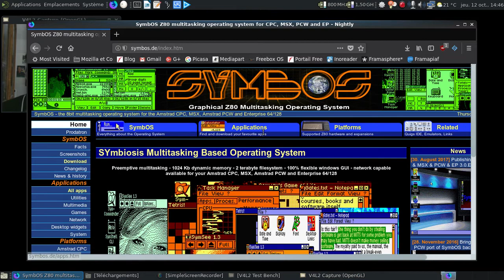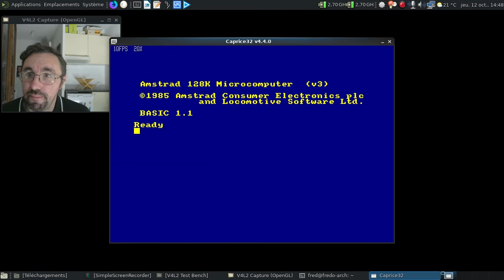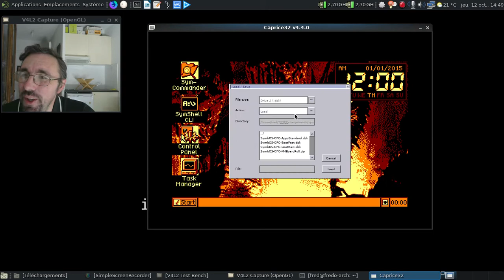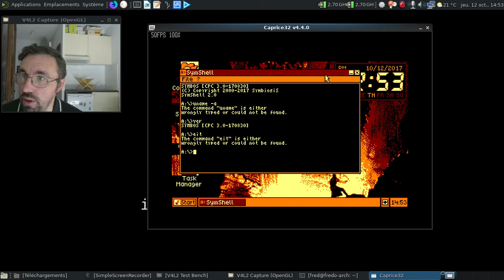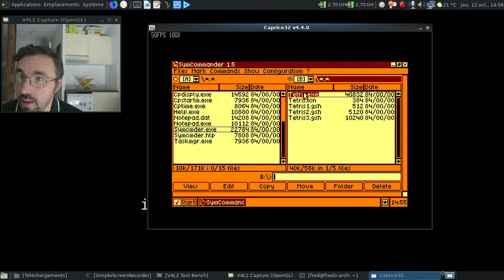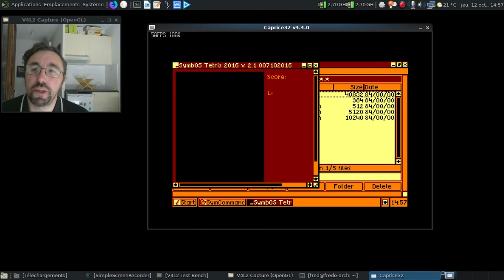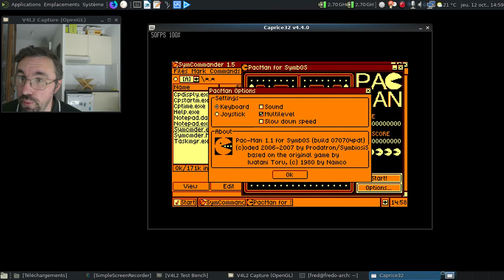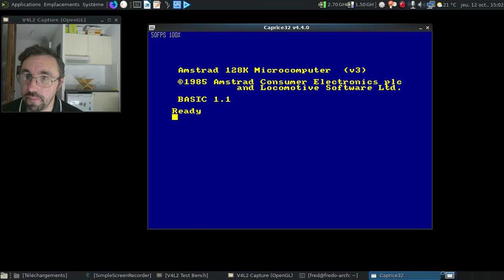C'est trolldi, c'est permis, épisode 12 : un OS multitâches sur Amstrad CPC, c'est possible ?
Est-il besoin d'avoir un ordinateur de la mort qui tue pour du multitâches ?

Horodatage :

00:41 : la page du projet SymbOS
01:23 : les notes de publication de la version 3.0 sortie en août 2017
01:54 : lancement de Caprice32
02:01 : les logiciels récupérés
02:19 : la logithèque du SymbOS
03:18 : les réglages de Caprice32...
03:58 : on lance SymbOS
04:03 : au moins, ça démarre vite :)
04:11 : SymbOS 3.0 est chargé
04:25 : on change de disquettes pour avoir les outils systèmes...
04:42 : le panneau de configuration
05:07 : on règle la date et l'heure du système...
06:03 : configurons l'affichage
06:51 : dommage que le clavier ne soit qu'en anglais :(
07:30 : les informations systèmes...
07:58 : le terminal de SymbOS
09:05 : SymCommander est lancé :)
09:31 : le bloc-note de SymbOS
10:25 : on charge la disquette de Tetris pour SymbOS
11:30 : on essaye de faire fonctionner le jeu...
11:35 : ouille :(
12:07 : deuxième tentative...
12:19 : pas mieux :(
12:34 : et le Pacman ?
13:12 : oups, je m'étais trompé de lecteur de disquette...
13:51 : tiens Pacman est chargé :)
13:59 : les options du Pacman...
15:11 : je ne suis pas un super-professionnel de ce classique du jeu d'arcade...
16:01 : ça donne quoi le mode 2 couleurs ?
16:33 : l'extinction de SymbOS
16:43 : conclusion